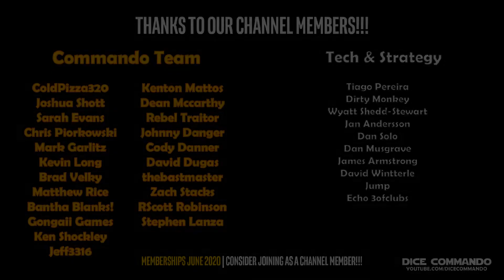Star Wars Destiny | DC Team TTS | Obi/Leia Mill v Poe Satine Pilots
Casual chat'n'play w/ DaveyDTD, the winner of the May DC Team Member tourney. Running and upgraded version of his Obi/Leia mill deck.